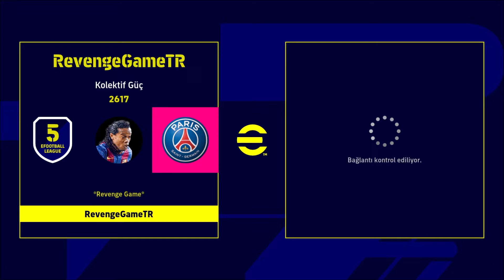E-Football 23 (Pes 23) Myclub Mbappe 2 Attı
Merhaba dostlar. Bir süredir beklediğimiz e-football 23 (pes 23) çıkış yaptı. Bir kaç gün incelemeden sonra sizlere video sunmak istedim. Keyifli seyirler. Yepyeni oyunlarla ve maceralarla buluşmak dileğiyle.
Test Yapılan Sistem Özellikleri:
İŞLEMCİ: İNTEL CORE İ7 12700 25MB ÖNBELLEK 12 ÇEKİRDEK 4.90 GHZ TURBO BOOST.

ANAKART: ASUS PRİME B660M-K DDR4 5333 MHZ USB 3.2 2X M.2.

RAM: GSKILL 16GB (2x8GB) TRIDENT Z DDR4 5066 MHZ CL20 1.6V Dual Kit RGB LED.

EKRANKARTI: MSI GeForce RTX 3070 TI GAMING X TRIO 8GB 256Bit GDDR6X PCI-Express x16.

HARDDİSK: SEAGATE 3.5'' 1TB BARRACUDA SATA 3.0 7200 RPM 64/210 MB/S OKUMA.

SSD: Samsung 500GB 970 EVO PLUS NVMe M.2 SSD (Okuma Hızı 3500MB / Yazma Hızı 3200MB).

KASA: COOLER MASTER MASTERBOX TD500 MESH 4x120mm ARGB LED FANLI MidT ATX BEYAZ.

POWER (GÜÇ KAYNAĞI): Cooler Master MWE 750W 80+ Bronze V2 2xEPS 120mm Fanlı.

MONİTÖR: Rampage Bright RM-61 24" 144Hz 1ms 1920x1080 Full HD (HDMI+DVI+Display) Curved Oyuncu Monitörü.

#2.MONİTÖR: HP 250 G2 LAPTOP.

KULAKLIK: COOLER MASTER MH 650 RGB 7.1 SURROUND MİKROFONLU PROFESYONEL OYUNCU KULAKLIĞI.

KLAVYE: COOLER MASTER MASTERKEYS LİTE RGB LED MEKANİK HİSLİ TR GAMİNG.

MOUSE: COOLER MASTER CM110 RGB OPTİK GAMİNG.

KAMERA: Everest Original SC-HD03 1080P Full HD Usb Metal Tripod Hediyeli Webcam Pc Kamera.

#2.KAMERA: A4 TECH PK-5 MİKROFONLU USB 480P WEBCAM.